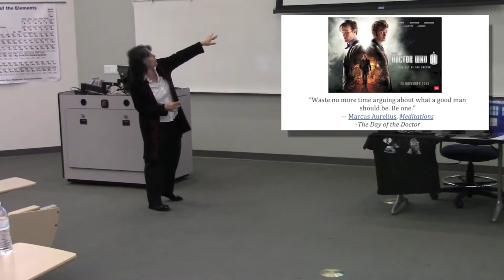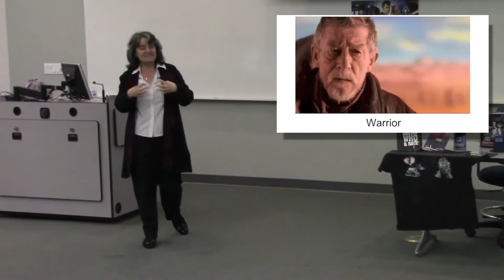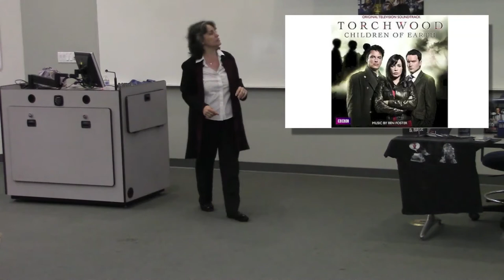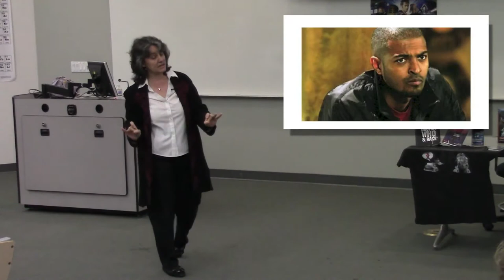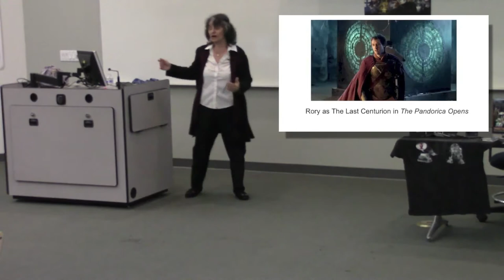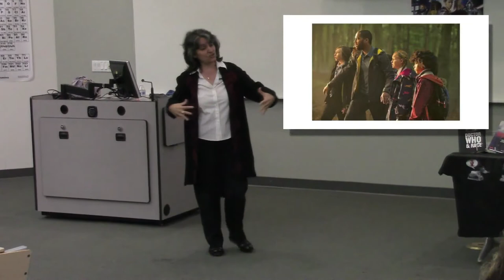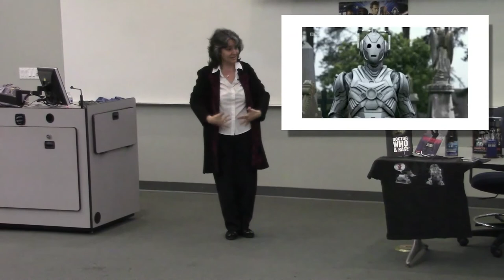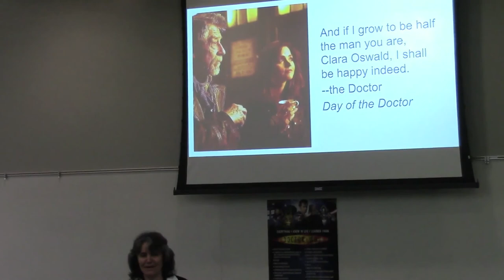How Doctor Who Redefined Masculinity: A Study of the Doctors and their Male Companions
Dr. Rosanne Welch presents "How Doctor Who Redefined Masculinity: A Study of the Doctors and their Male Companions" at the Cal Poly Pomona University Library. Dr. Welch teaches in the IGE (Interdisciplinary General Education) program.

This is the 5th talk on various aspects of Doctor Who that Dr. Welch has presented.